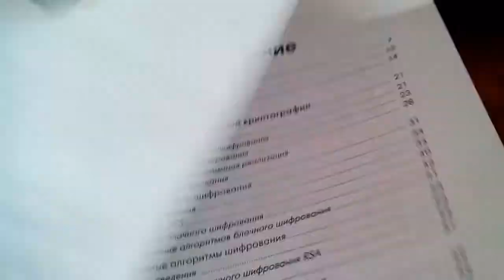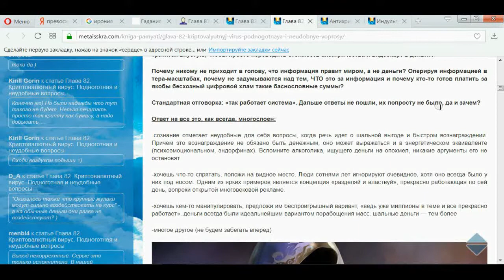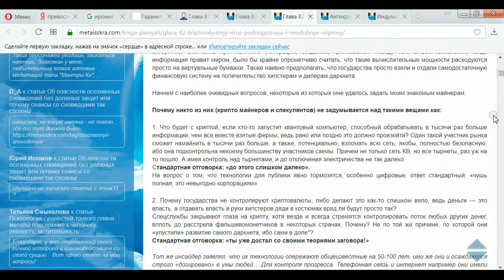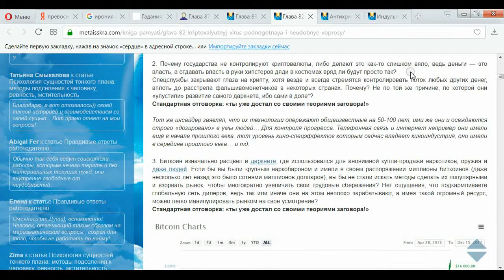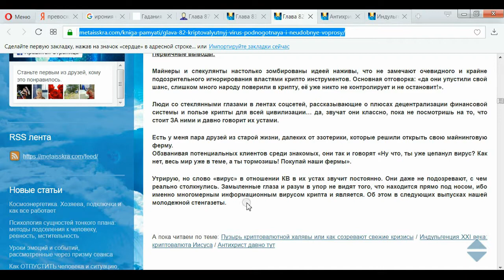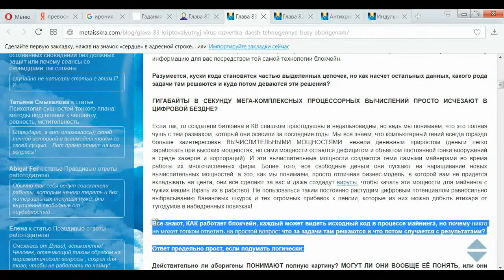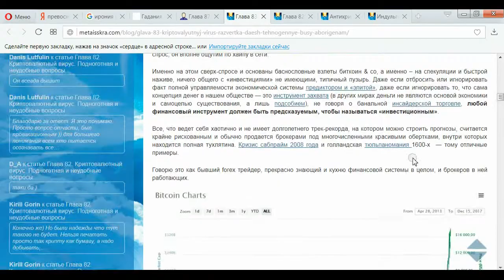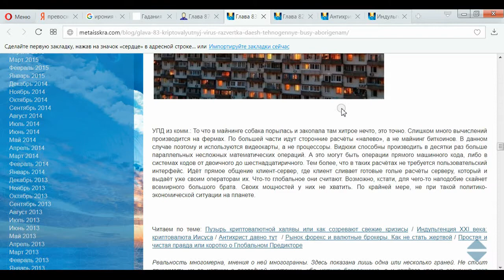Биткоин - бусы для индейцев 21 века?!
Майнеры и спекулянты зомбированы идеей наживы цифровой наживы, что не замечают очевидного и крайне подозрительного игнорирования властями крипто инструментов и не задают очевидных вопросов себе и своему разуму :

1. Что будет с криптой, если кто-то запустит квантовый компьютер?
2. Почему государства не контролируют криптовалюты
3.  Биткоин и даркнет.
4. Расход электроэнергии на единичную транзакцию.
5. Какого рода задачи решают фермы при производстве крипты? Неужели все эти вычислительные мощности , чтобы просто переводить стоимость электричества и видеокарт в деньги?
6 .  *Кому этот цифровой бред и эпидемия виртульных платёжных систем выгодна, кто реальный ХОЗЯИН серых схем  БИТКА&Co - базы для криптокабаллы всей планеты и человечества?*

На эти вопросы задающиеся в фильме - поиск ответов в расследования тут -
- Криптовалютный вирус. Почем бусы для аборигенов?
- КриптоДемоны и власть над властью. Программисты на службе Антихриста.